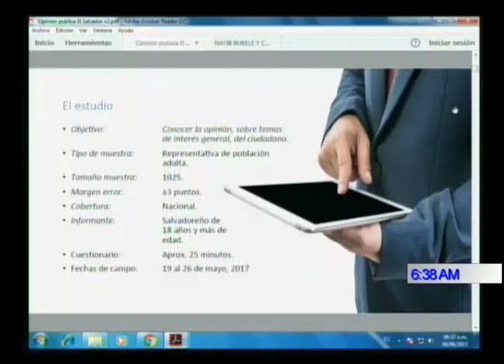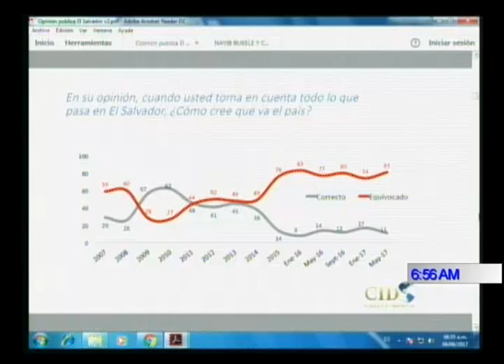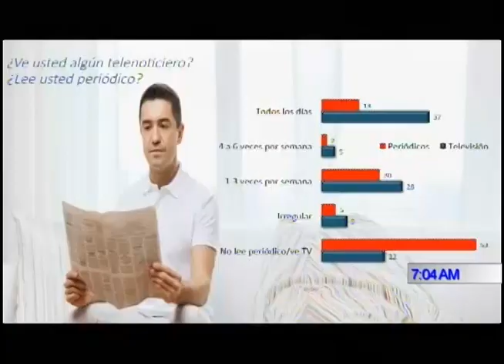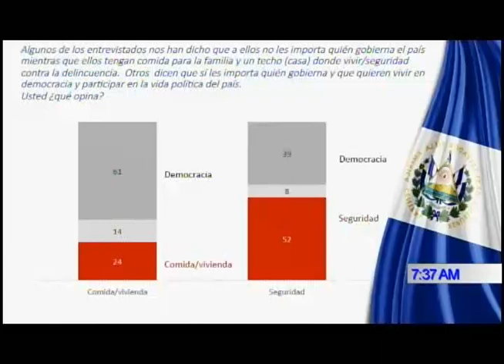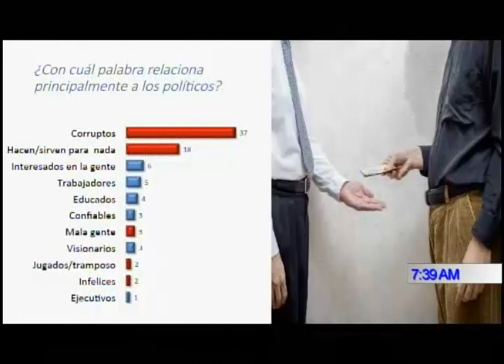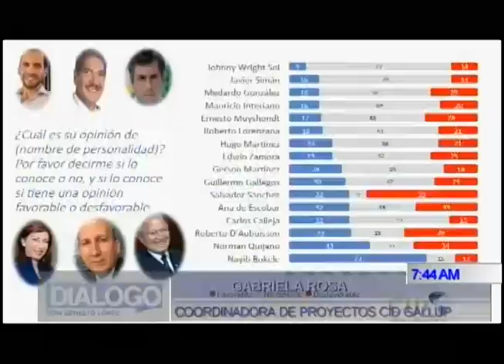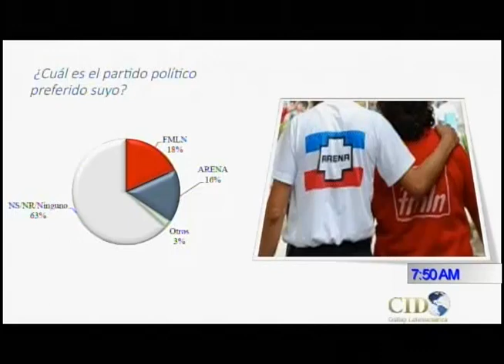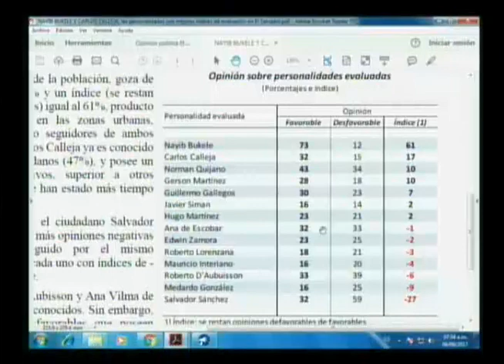RESUMEN DIÁLOGO CON ERNESTO LÓPEZ 06 JUNIO 2017